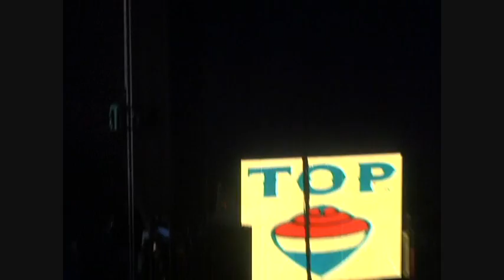ZZ TOP @ dolina charlotty 2015 fragmenty + intro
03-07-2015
kilka urywków jako, że muzycy zażyczyli sobie nagrywać tylko pierwsze 60 sekund ;)